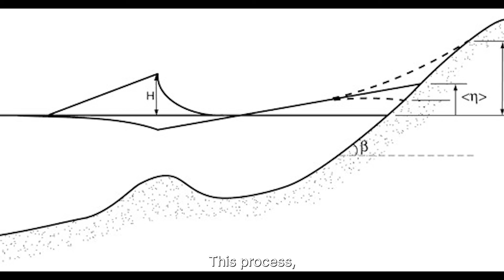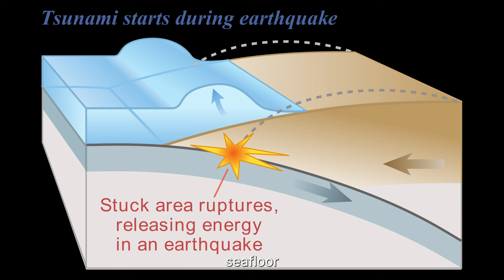BREAKING: HUGE Waves ROCK U.S. West Coast — Scientists Issue Urgent Warnings!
Powerful Pacific storm systems are sending long-period waves toward the U.S. West Coast, creating dangerous surf, coastal flooding, and infrastructure impacts from California to Washington State. Unlike typical winter storms, these waves carry energy across thousands of miles of open ocean before arriving in organized sets that surge far inland.

In Washington, flooding is being intensified where long-period swell collides with high tides, heavy rainfall, and swollen rivers. Coastal communities near river mouths and low-lying shorelines are experiencing rapid inundation as ocean surge blocks drainage and forces water inland. Harbors, roads, and coastal access points are being closed as conditions worsen.

This video explains the science behind long-period waves, storm fetch, wave runup, and why offshore buoy data is more important than wave height alone. We break down how distant Pacific storms store and deliver energy, why these conditions are not tsunamis, and how climate trends are increasing coastal flood risk across the West Coast.

Using real-time buoy measurements, weather data, and coastal physics, this report shows why the current event is not isolated — and why similar flooding and high-surf hazards are becoming more frequent. If you live near the coast or follow extreme weather and ocean science, this is essential context for understanding what’s happening right now.